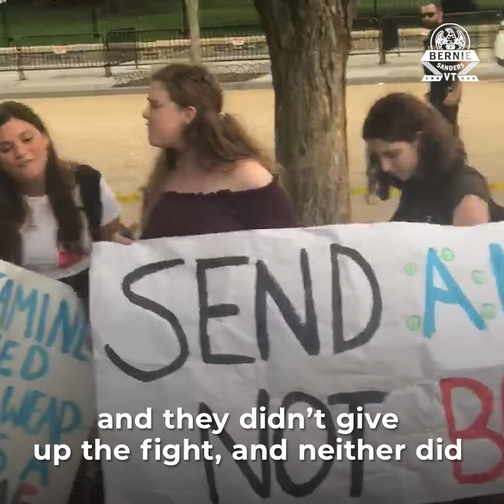Sanders and Khanna Partner to End Yemen War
Sen. Bernie Sanders (I-Vt.) and Rep. Ro Khanna (D-Calif.) made history in 2019 by passing the first-ever War Powers Resolution to end U.S. involvement in the Saudi-led assault on Yemen. In the wake of Trump's veto, they are partnering to prohibit all funding for that war in the 2020 Pentagon spending authorization.